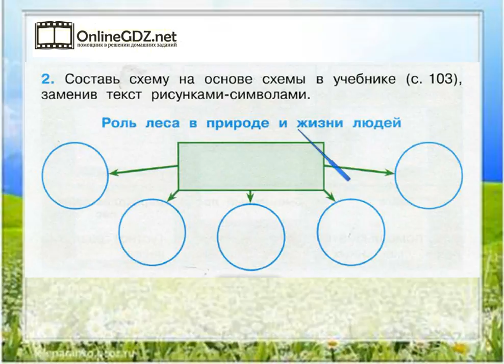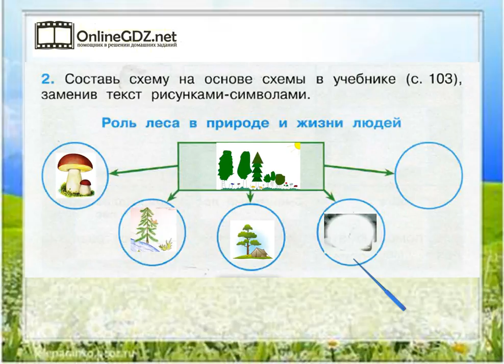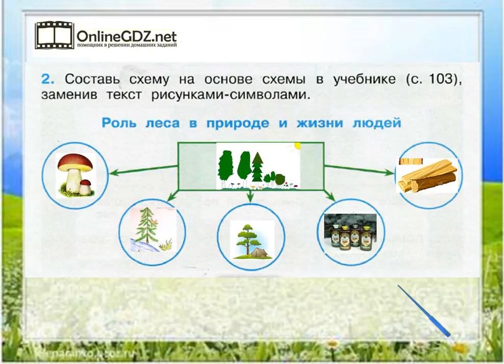Задание 2 Лес и человек - Окружающий мир 4 класс (Плешаков А.А.) 1 часть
Чтобы выполнить задание №2 на странице 50, вы должны уметь из данных рисунков – символов составлять схему роли леса в природе и жизни человека.